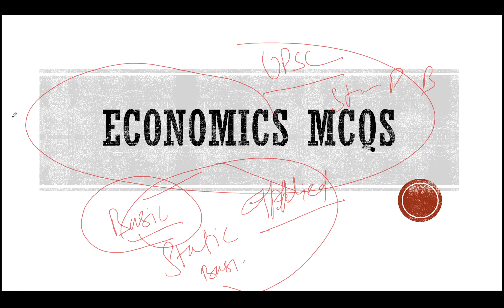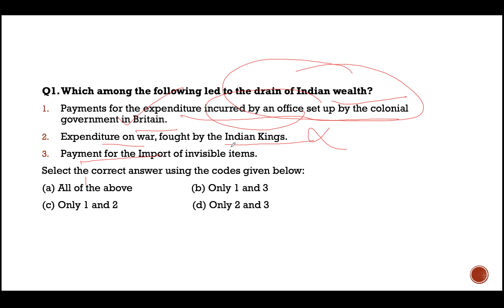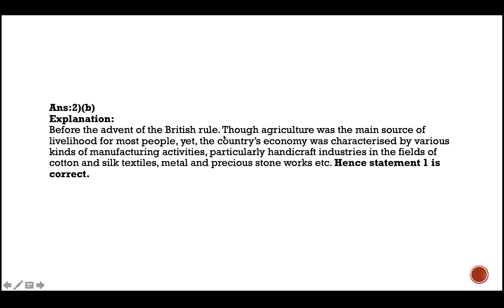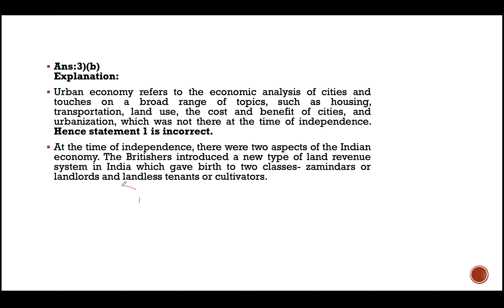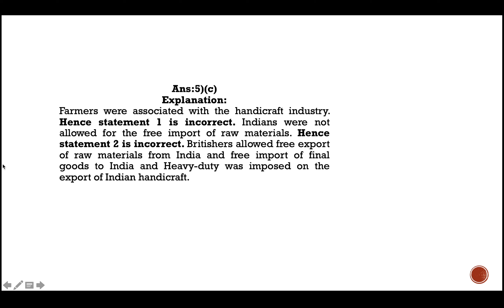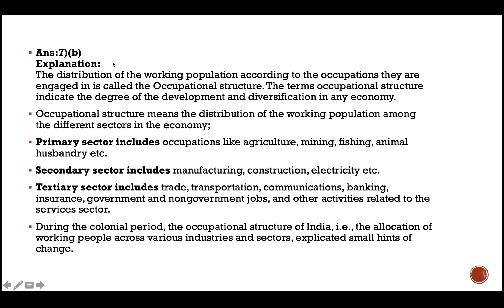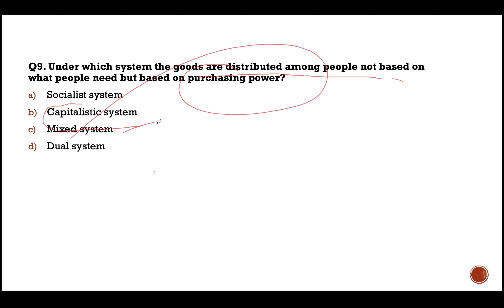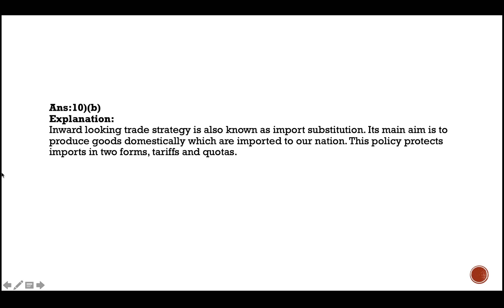Most Important MCQ On Economics | UPSC Prelims | UPSC CSE 2024 | MCQs Practice Series | Economy